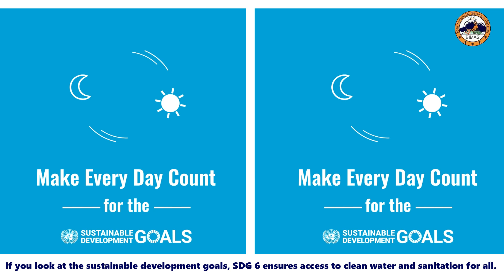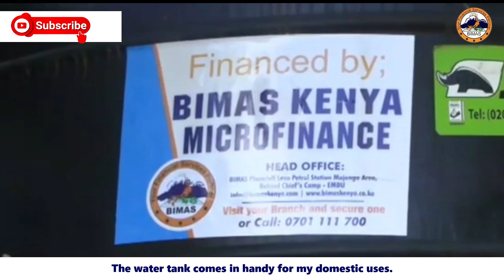IMPACT OF WASH PRODUCTS|| Customers from Mbeere North Constituency testify||Bimas Kenya Limited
Bimas is positively impacting the lives of its customers in Mbeere North constituency by ensuring that its working in line with SDG6 whose global agenda is for everyone to have access to clean water and proper sanitation.

BIMAS-Changing one life at a time!